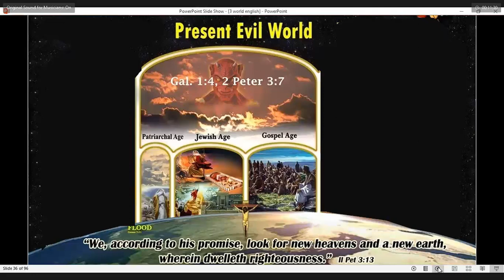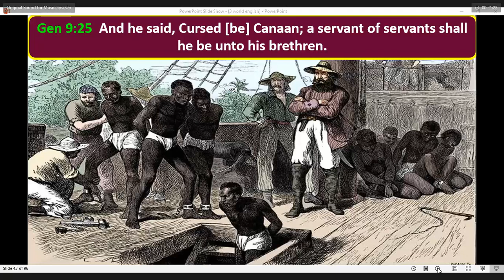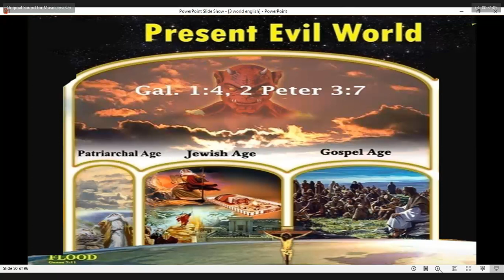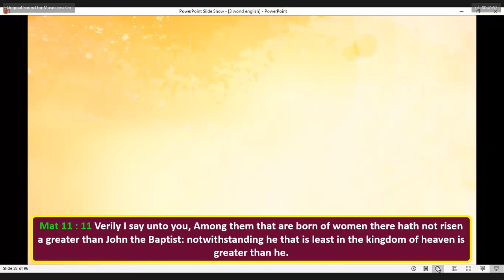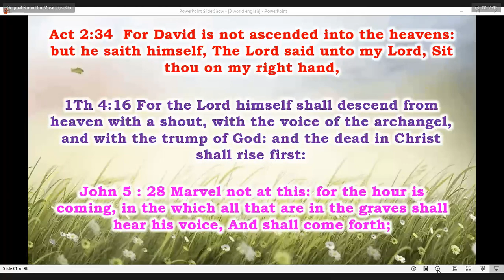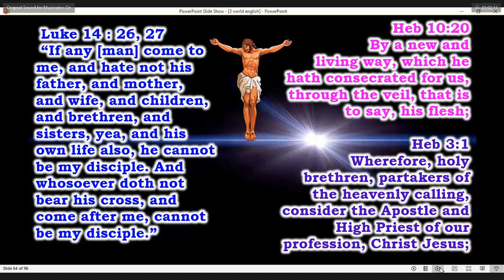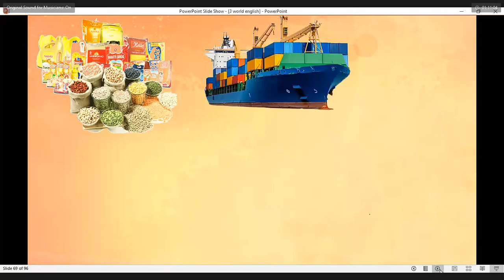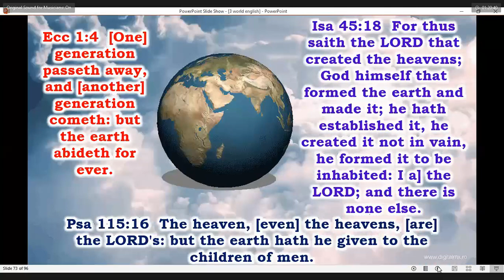3 Worlds - Part2 - Free Nepali & English Bible Study - Jesus Loves Ministry Br Raju 8867768876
3 Worlds - Part2 - Free Nepali & English Bible Study - Jesus Loves Ministry Br Raju 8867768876